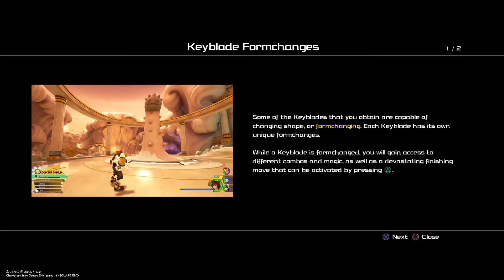Titan Trio | Kingdom Hearts III | Part 6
It's time for us to kick Hades plan to the curb and bring the Titans down a peg or two.